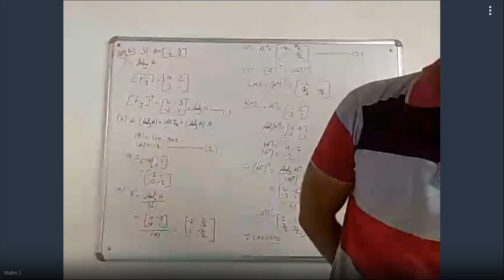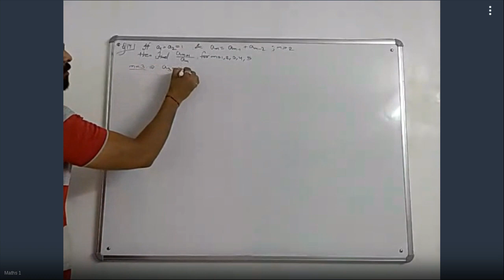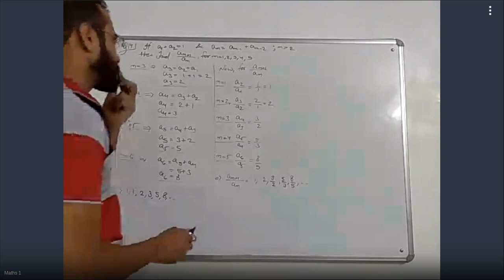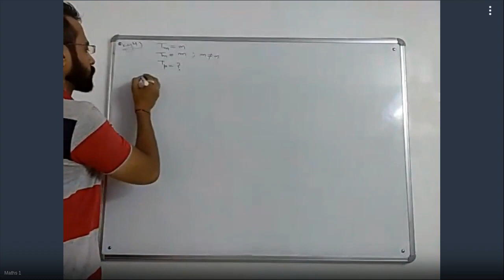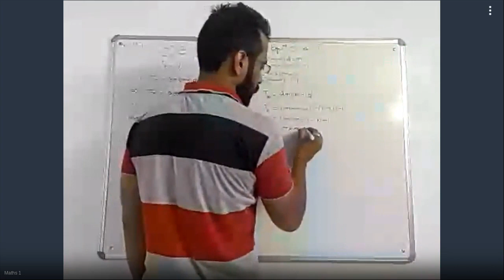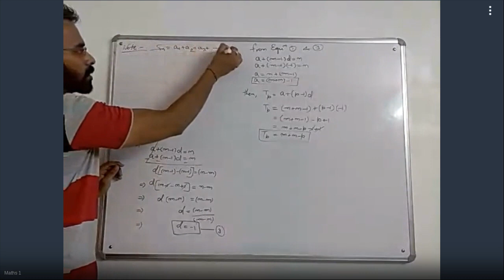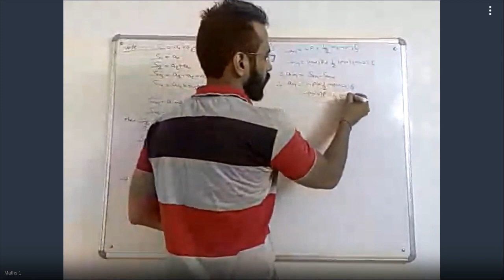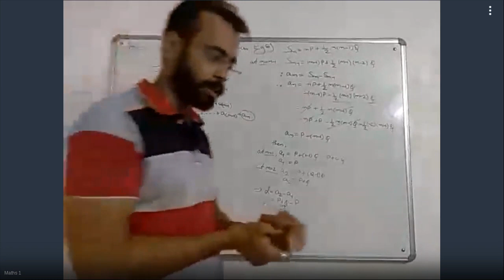Xi Sci, X, V - 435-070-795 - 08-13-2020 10:01 AM